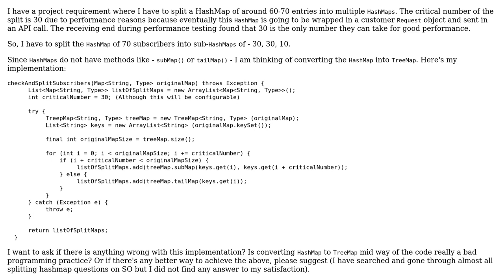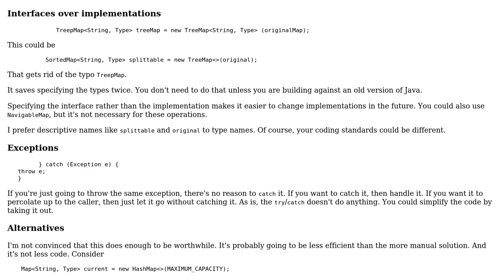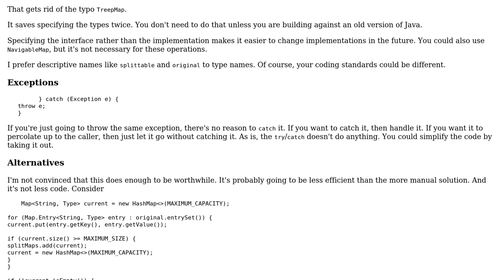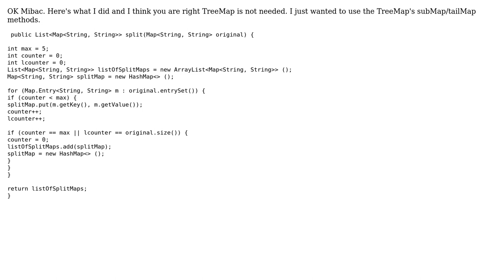Code Review: Splitting Hashmap by converting to TreeMap (2 Solutions!!)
Code Review: Splitting Hashmap by converting to TreeMap

With thanks & praise to God, and with thanks to the many people who have made this project possible! | Content (except music & images) licensed under CC BY-SA | Music | Images & others | With thanks to user rhel.user user mdfst13 user 200_success and the Stack Exchange Network Trademarks are property of their respective owners. You are responsible for your own actions.